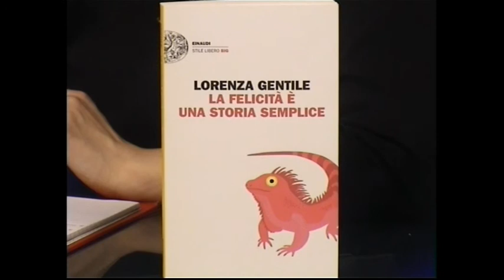Bookmania 28/03/2017: La felicità è una storia semplice di Lorenza Gentile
Oggi si parla di La felicità è una storia semplice di Lorenza Gentile (Einaudi).